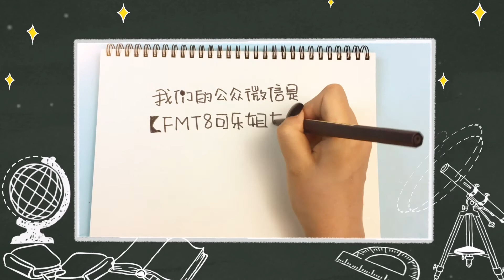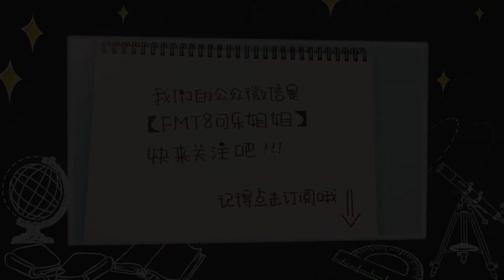【可乐姐姐学画画】不一样的卡梅拉-简笔画